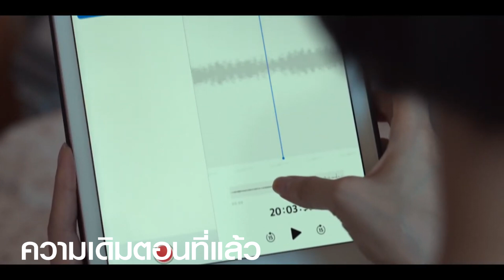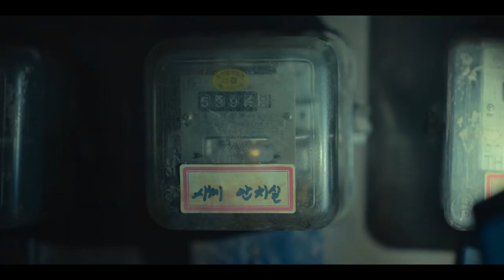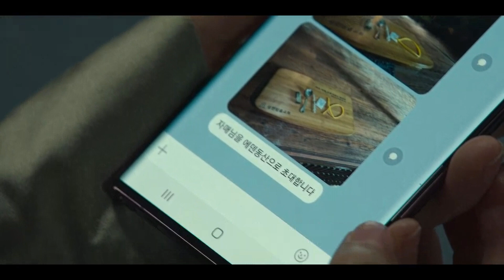สรุปเนื้อเรื่องซีรีส์เกาหลี The Glory ภาค 2 | EP.12 | Netflix สปอย The Glory Part 2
ทุกคนแสดงความคิดเห็นกันได้ในช่องคอมเมนต์นะครับ

เรื่องย่อซีรีส์เกาหลี “The Glory” ภาค 2

ฤดูร้อน ปี 2004 มุนดงอึน (รับบทโดย จองจีซู) เด็กสาววัยรุ่นนักเรียนมัธยมปลาย ใฝ่ฝันอยากเป็นสถาปนิกที่มีหน้าที่การงานที่มั่นคง แต่แล้วเธอกลับต้องลาออกจากโรงเรียนกลางคัน เนื่องจากถูก พัคยอนจิน (รับบทโดย ชินเยอึน) กับแก๊งนักเรียนลูกคนรวยเพื่อนร่วมชั้น อีซาร่า, จอนแจจุน, ชเวฮเยจอง และ ซนมยองโอ ทั้งกลั่นแกล้ง เหยียบย่ำรังแกอย่างรุนแรงและโหดเหี้ยม

โดยที่ มุนดงอึน ไม่สามารถขอความช่วยเหลือจากใครได้เลย ทั้งจากครูผู้บริหาร ครูประจำชั้น เพื่อนนักเรียนร่วมชั้นในโรงเรียน หรือแม้กระทั่งตำรวจที่เธอไปแจ้งความก็ไม่สนใจสืบสวน นอกจากนี้หากมีครูในโรงเรียนคนไหน จะยื่นมือเข้ามาช่วยเหลือ ก็จะถูกบีบให้ลาออกไปในทันที

มุนดงอึน ต้องจมจ่อมอยู่กับความสิ้นหวัง และเคยถึงกับคิดสั้นจะฆ่าตัวตาย ไม่เท่านั้น เมื่อตัดสินใจลาออก และยื่นเรื่องบอกเหตุผลไปว่า เพราะความรุนแรงในโรงเรียน จองมีฮี (รับบทโดย ยุนจินซอง) แม่แท้ๆ ของเธอ กลับไปเซ็นชื่อรับเงินจากแม่ของ พัคยอนจิน เปลี่ยนเหตุผลว่าที่เธอลาออก เพราะ ปรับตัวไม่ได้ แล้วหอบเงินหนีไปกับพ่อเลี้ยง ทิ้งเธอไว้สู้ชีวิตเพียงลำพัง

หลังลาออกไปไม่นาน มุนดงอึน ได้สร้างความแปลกประหลาดใจใจให้กับ พัคยอนจิน และแก๊งนักเรียนเลว มาก เมื่อบุกเข้ามาหาในโรงเชือด โรงยิมของโรงเรียน ในขณะที่พวกนั้นกำลังรุมรังแก คยองรัน เหยื่อความรุนแรงรายใหม่ แล้วถามถึงความฝันของแต่ละคน ก่อนจะจากไปพร้อมทิ้งข้อความสุดท้ายไว้ว่า ตั้งแต่วันนี้ พัคยอจินคือความฝันของเธอ และ “พวกเราต้องกลับมาเจอกันใหม่ให้ได้นะ พัคยอนจิน” เธอบอก

มุนดงอึน ทำงานหนักในโรงงานบริษัททอผ้าซองจูหาเลี้ยงตัวเอง และใช้เวลาว่างสอบเทียบ เข้าเรียนในมหาวิทยาลัยจนจบ 20 ปี ต่อมา เธอแต่งงานมีครอบครัวและมีลูกสาวหนึ่งคน อยู่มาวันหนึ่ง มุนดงอึน (รับบทโดย ซงฮเยคโย) ไปส่งลูกเข้าโรงเรียนประถม แล้วพบว่าคุณครูประจำชั้นเรียนลูกของเธอ ก็คือหนึ่งในผู้ที่สมรู้ร่วมคิดในการกลั่นแกล้งเธอเมื่อสมัยเรียนม.ปลาย

ฤดูร้อน ห้วงเวลาที่เธอเกลียด ในปี 2022 นั้นเอง มุนดงอึน ก็ได้มองเห็นเป้าหมายใหม่ในชีวิต นั่นคือการแก้แค้นเอาคืนทุกคน ที่ทำให้อนาคตอันสดใสของเธอ ต้องพังทลายลง